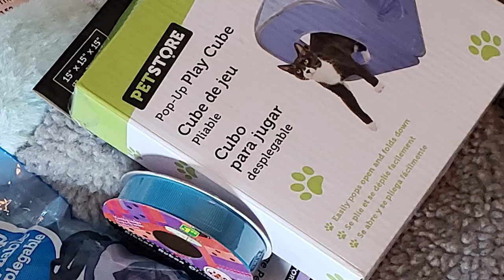Dollar Store Ferret Cage Makeover!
Alternate video title (that didn't fit): Redecorating my Ferret Cage Using Only Supplies I Get From the Dollar Store.

🌸Friendly Neighborhood Business Boxes on my etsy